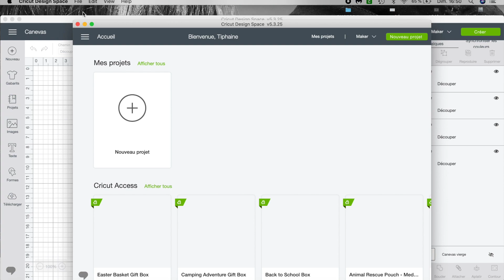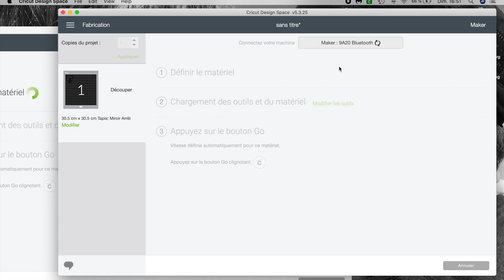Cricut // Utiliser deux machines Cricut en même temps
Hello toi qui passes par là 🤗
Dans cette vidéo je vais te montrer comment utiliser deux machines de découpe Cricut en même temps avec un seul ordinateur ! Un vrai gain de temps quand tu as beaucoup de projets à découper.

Sympa non ? 👌🏻

T'es prêt ? Alors c'est parti 🤪 !!

Tu aimes l’univers Cricut ? Rejoins-nous ! ❤️

Retrouve Cricut sur Amazon

Bisous 😘